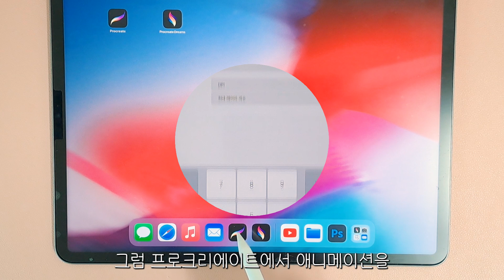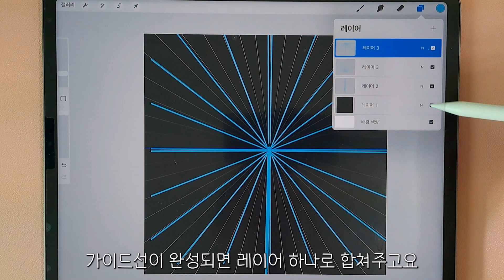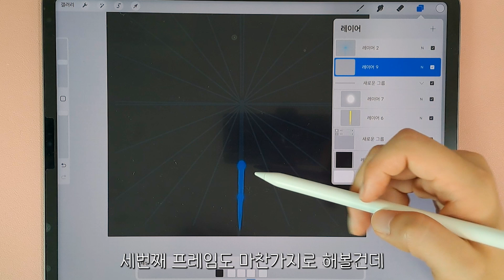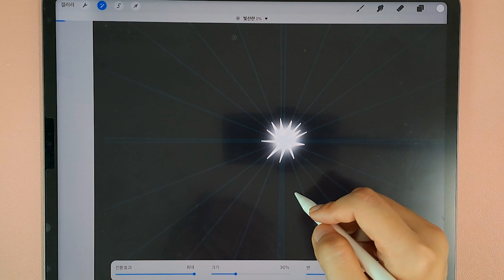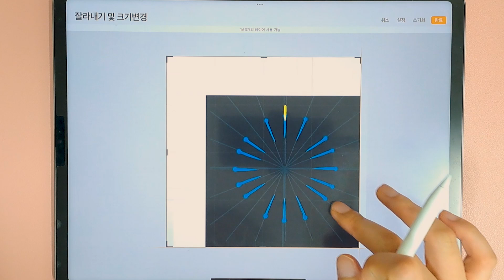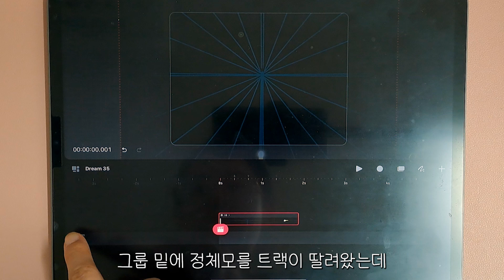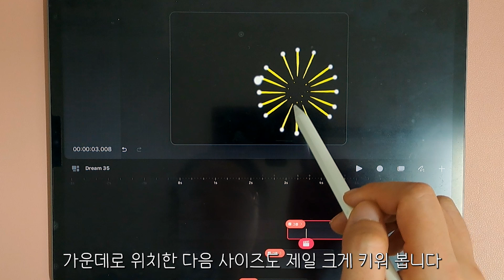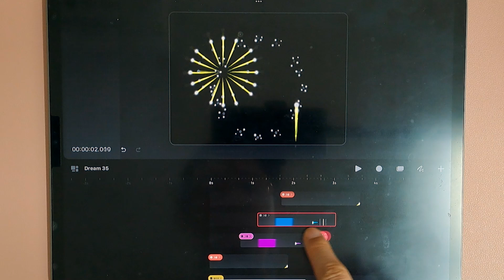불꽃놀이 애니메이션 만들기🎆(with 프로크리에이트 드림)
'프로크리에이트'와 '프로크리에이트 드림'으로
불꽃축제 느낌 애니메이션을 만들어보았습니다🎆

이번엔 프로크리에이트에서 불꽃 애니메이션을 하나 만들어서
드림즈로 가져와 시간대로별로 여기저기 배치해서 완성하는 과정으로
진행해보았어요!

프로크리에이트에서의 완성파일과
프로크리에이트 드림즈 완성파일을 각각 아래 블로그 링크에 첨부해놓았으니
다운받으셔서 참고해보시면 될것 같아요😆

🎨목차
00:00 intro
00:18 프로크리에이트에서 불꽃애니메이션 만들기
00:35 가이드 선 그리기
02:11 불꽃줄기 그리기 시작
06:20 프로크리에이트 드림에서 불꽃 배치하기
08:22 불꽃색상 변경하기
09:33 완성^^)🎨